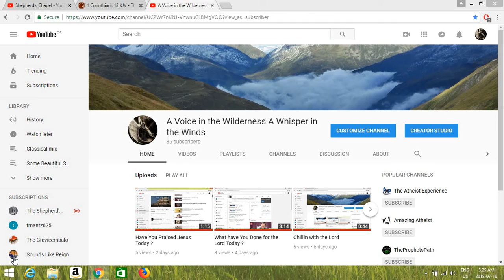Have you thanked God Today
We live in a Busy World full of Noise  Distractions and Stress unless we Focus on Jesus then His inner Peace &  Calm will Flow through You , sadly many spend more time thinking about what kind of coffee to order than God these days

When You Take Time for God then God Will Make Time for You as He Richly Blesses those who Seek Him , God is wanting that Personal Relationship he Asked for long ago so take time out of your day for God as he is the one who Gave you that Day